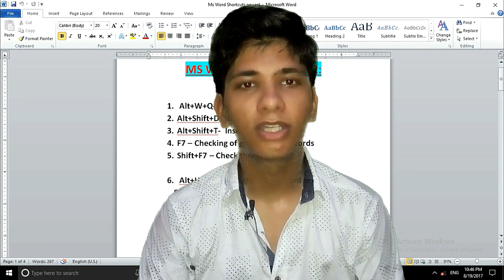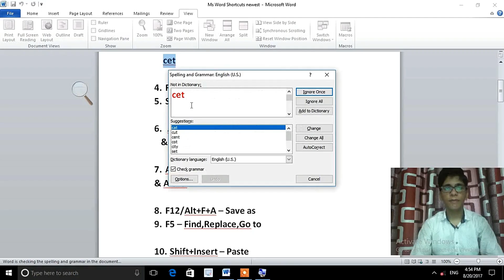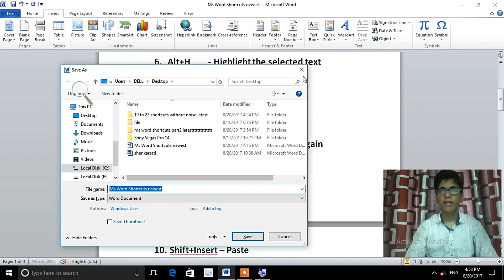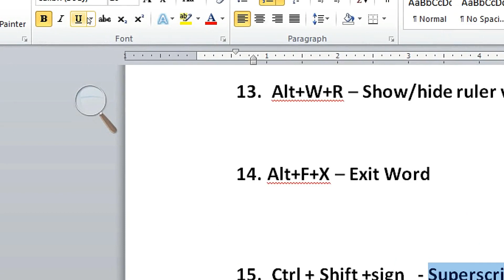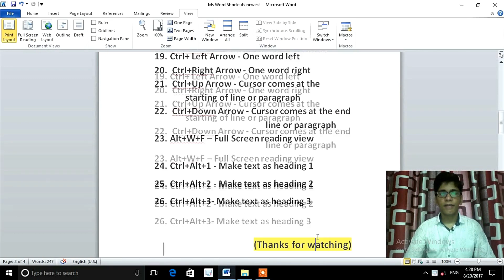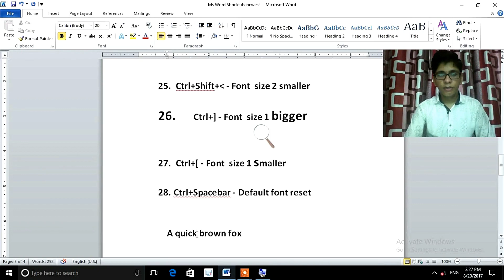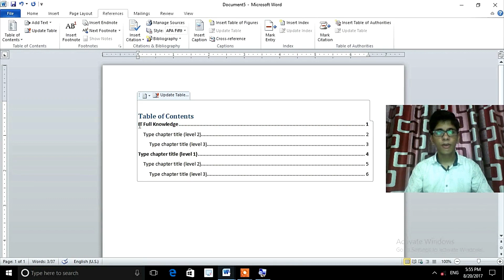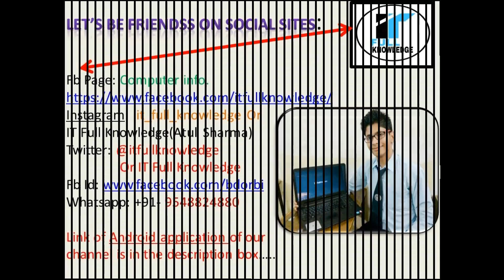Advanced MS Word Shortcut Keys in hindi | 35 Useful MS Word shortcuts in hindi,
Hello frndss in this video you will learn about
35 MS Word Shortcuts .

Ms word shortucts or you can sya ms word tricks . These 35 microsoft word shortcuts can help you a lot in your daily work.

Instagram: it_full_knowledge or IT Full Knowledge(Atul Sharma)

Twitter: @itfullknowledge or IT Full Knowledge

Click at this link and download android app of our Youtube Channel IT Full Knowledge on your phone and watch videos directly through the app don't miss a single vide

Thanku friendss for your support
Keep supporting
We will make better useful videos for you

0 to 4 seconds
Rural_Stride

1 minute to 4 minute 41 seconds
Level Up

4 minute 42 seconds to 7 minute 53 seconds

Radam-Skyfield[Top-Shelf-Sounds-Release)

7 minute 54 seconds to 10 minute 20 seconds
Darren & Hevenly-Waves[Top Shelf Sounds]

 10 minute 21 seconds to 13 minute 30 seconds,
26 minute 39 seconds to 27 minute 2 seconds

 Netapy-Vedana[Top Shelf Sounds]

13 minute 31 seconds to 17 minute 48 seconds

17 minute 49 seconds to 19 minute 48 seconds,
21 minute 49 seconds to 23 minute 49 seconds

Hip Hop Rap Instrumental (Crying Over You) - Chris Morrow 4 (Free Copyright Music)

19 minute 49 seconds to 21 minute 48 seconds
Whistling_down_the_road

23 minute 50 seconds to 26 minute 38 seconds